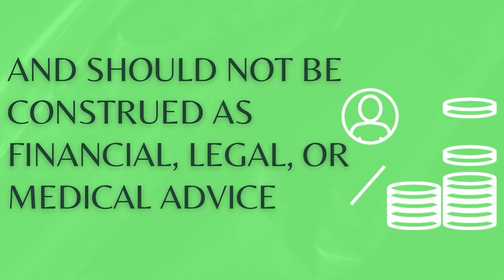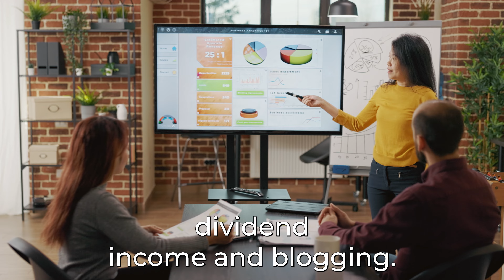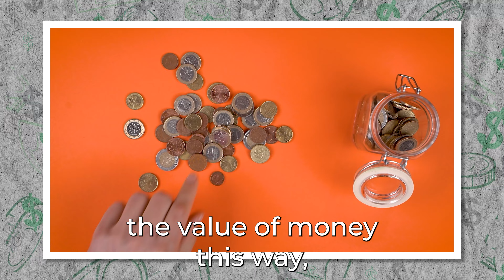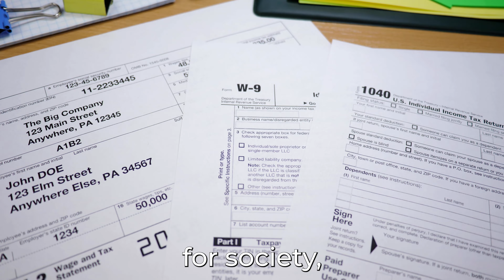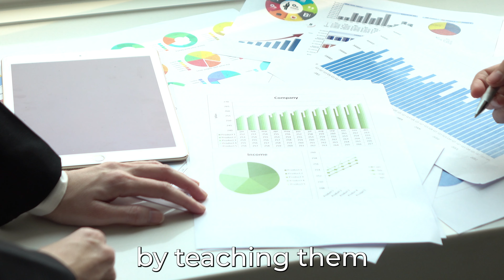Top Ten Ways to Raise a Wealthy Kid: Money Secrets of the Rich | Earn More, Spend Less, Invest Well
Let's talk about financial education. Most parents want to give their kids the best life possible, and that often includes teaching them how to handle money. But what's the best way to do that? In this video, we'll share the money secrets of the rich so you can raise a wealthy kid!

Good Money Mood is committed to bringing you practical, simple tips and strategies for managing your money.